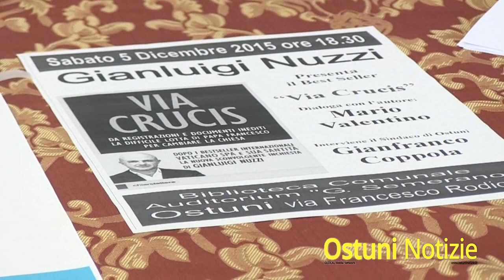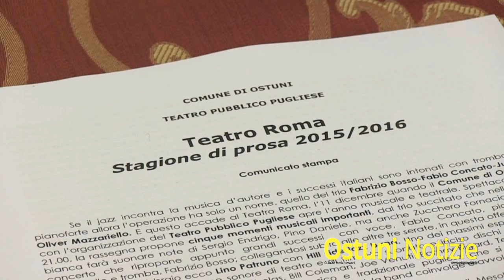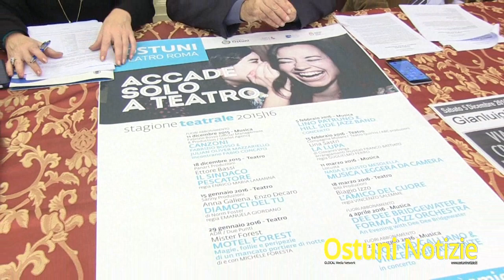Presentato il Programma Ostuni Inverno 2015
Dieci appuntamenti a cavallo tra inverno e primavera, tra musica e teatro. E’ stata presentata nella mattinata di oggi la 22a stagione di prosa in programma presso il Teatro Roma di Ostuni. La stagione è stata presentata dal Sindaco, Gianfranco Coppola, dall’assessore alla cultura e spettacolo, Niki Maffei e dal presidente del Teatro Pubblico Pugliese, Carmelo Grassi. Il programma “Ostuni Inverno”, contiene inoltre diversi appuntamenti del periodo natalizio con i classici della tradizione popolare ostunese.